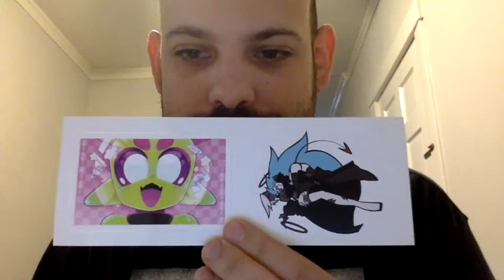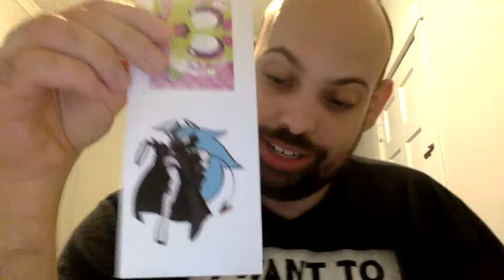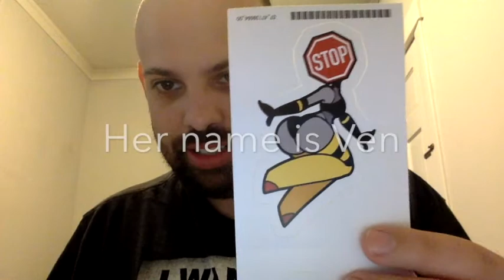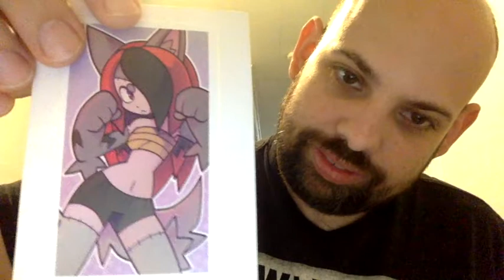UNBOXING UNKNOWNSPY STICKERS!